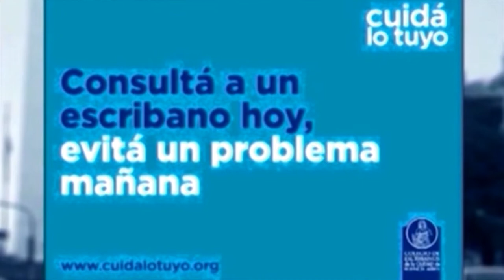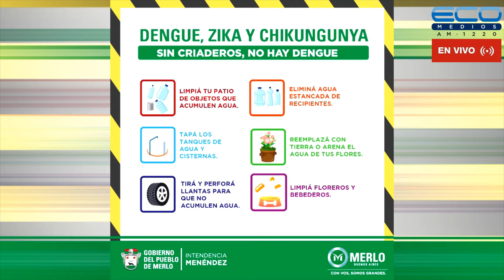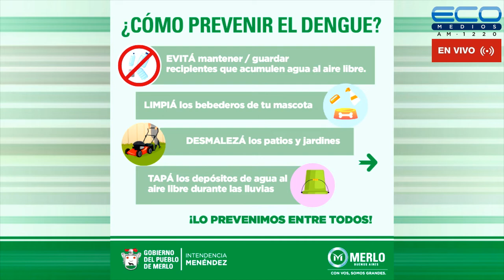ENTRE USTEDES Y NOSOTROS con Dr. Enriquez, Dr Osvaldo Sammartino 17-8-2022